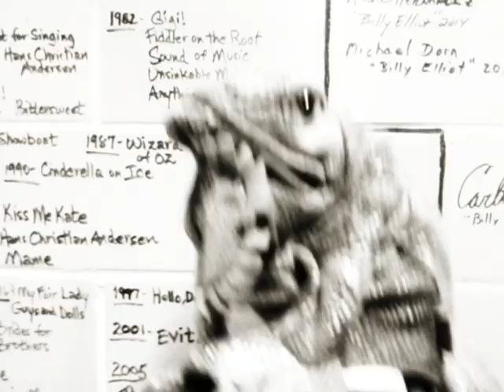The Muny's Addams Family 2014 Remix- a Film by Josh Walden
Starring:
Rob McClure
Jenny Powers
Steve Rosen
Jen Cody
Sara Kapner
Daniel DeLuca
John Scherer
Hollis Resnik
William Ryall
Courtney Arango
Shawn Bowers
Michael Hartung
Timothy Hughes
Austin Jacobs
Madison Johnson
Cory Lingner
Stephanie Jae Park
Kaitlyn Louise Smith
Kimber Sprawl
Kay Trinidad
Emma Wagner
Josh Walden
Travis Ward-Osborne